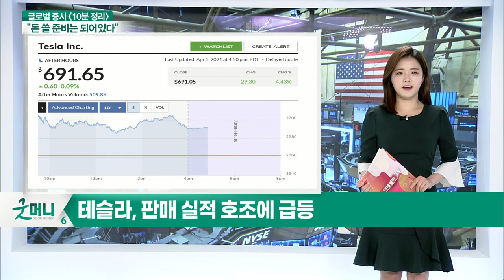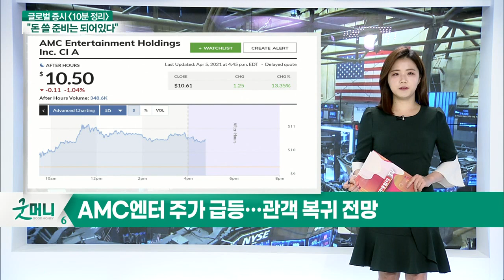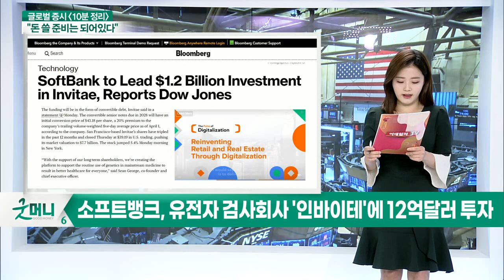다우·S&P500 사상 최고 경신... “돈 쓸 준비는 되어있다”_글로벌 마감 증시 (20210406)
- 다우·S&P500 사상 최고 경신… 3월 고용 호재 반영
- 테슬라, 판매 실적 호조에 급등
- 美 증권사, 테슬라 목표 주가 1천달러로 상향
- AMC엔터 주가 급등… 관객 복귀 전망
- '고질라 vs 콩' 개봉 첫 주말 박스오피스 수치 ‘인상적’
- 노르웨지안 크루즈, 7월 운항 재개 계획에 급등
- 사측, 미국 운항 재개 공문 미국 질병통제예방센터에 발신
- 소프트뱅크, 유전자 검사회사 '인바이테'에 12억달러 투자
- ARK, 포트폴리오에 인바이테 3.82% 비중 담아